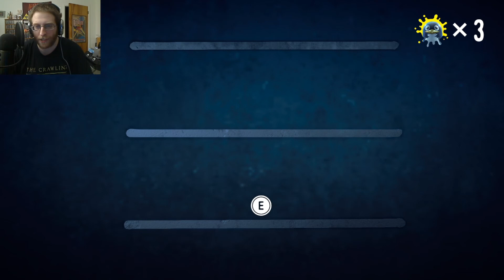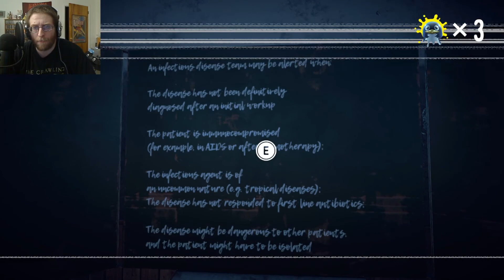ISOLATION OF THE PENGUIN - Apoch Plays: PENGUIN'S DOGMA #1 (Standard Difficulty run) [lp #439]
Developer: MIYAKOpubl
Publisher: MIYAKOpubl

Artist: Matty M.

Matty M.